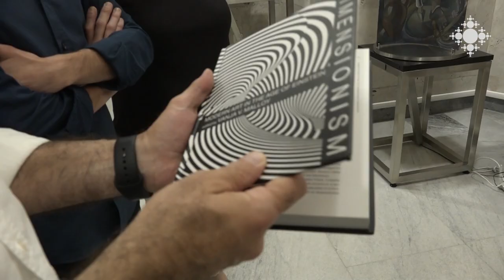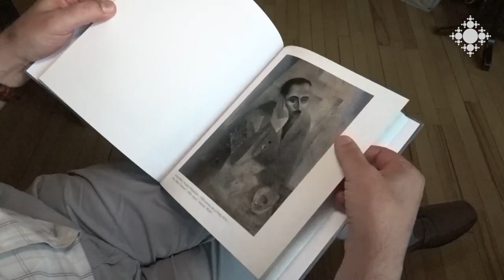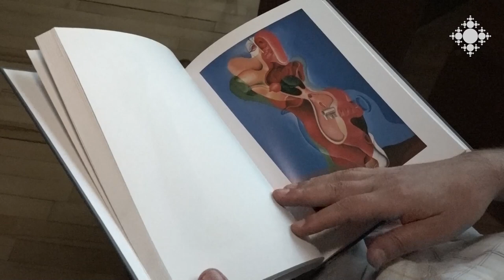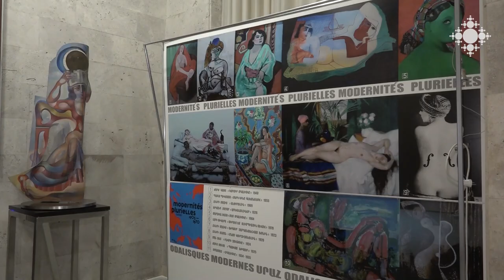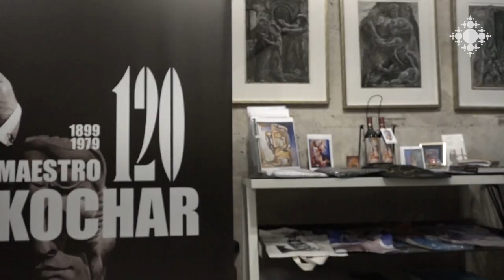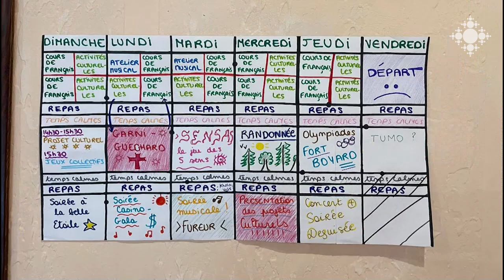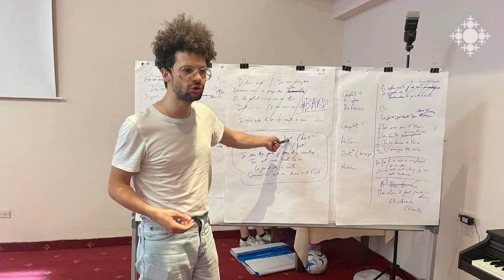Քոչարական գծի մոգական փոխհատումները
Երվանդ Քոչարի թանգարանում գործում է «Քոչարական գծի մոգական փոխհատումները» խորագրով կոնցեպտուալ ցուցադրությունը։
Երվանդ Քոչարի թանգարանը ոչ ստանդարտ ի՞նչ նախաձեռնություններ և նախագծեր է իրականացնում, ի՞նչ ճակատագրի են արժանացել վարպետի՝ Ֆրանսիայում մնացած գործերը: «Արտֆոկուս»-ի տաղավարում Երվանդ Քոչարի թանգարանի տնօրեն Կարինե Քոչարն է: Զրույցը վարում է Անահիտ Մարգարյանը։
Հաջորդիվ՝ մշակութային լրահոս:

The Magical Intersections of the Kochar Line

The Yervand Kochar Museum has a conceptual exhibition entitled "Magical Intersections of the Kochar Line".
What non-standard initiatives and projects does the Yervand Kochar Museum implement? What is the fate of the master's works left in France?  Karine Kochar, director of the Yervand Kochar Museum, is in the Artfocus pavilion.  The conversation is conducted by Anahit Margaryan.
Next, cultural news.